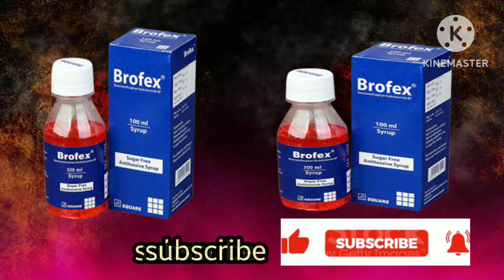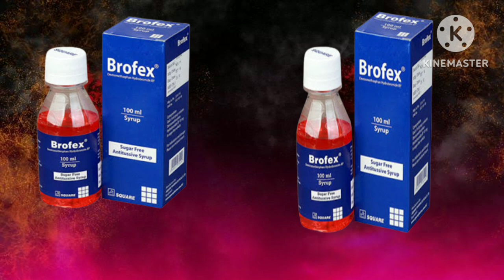Brofex syrup কাশির যাদুকরী ঔষধ || কাশি দূর করার উপায়||ছোট বাচ্চা এবং বয়স্কদের কাশির ভালো সিরাপ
খুব ভালো কাশির সিরাপ
Your queries 👇👇
কাশির সিরাপ
শুষ্ক কাশির সিরাপ
কাশির সিরাপ ভালো কোনটা
brofex syrup
শিশুর কাশির সিরাপ
শুকনো কাশির সিরাপ
টুসপেল কাশির সিরাপ
কাশির সিরাপ স্কয়ার
বাচ্চাদের কাশির সিরাপ
কাশির শিরাপ
brofex
শুকনো কাশির সিরাপের নাম
শুষ্ককাশির সিরাপ/শুকনো কাশির সিরাপ
বাচ্চাদের কাশির শিরাপ
কাশির ঔষধ
বয়স্কদের জন্য কাশির শিরাপ
কাশির ওষুধ
কোন ধরনের কাশির শিরাপ খাবেন?
brofex syrup bangla
কাশি সিরাপ
এডোভাস সিরাপ
কাশির শিরাপের সতর্কতা
brofex syrup dose